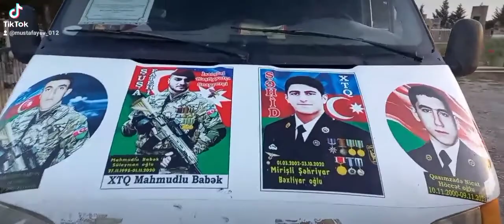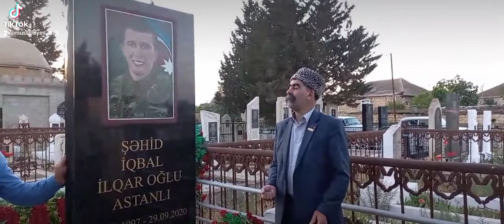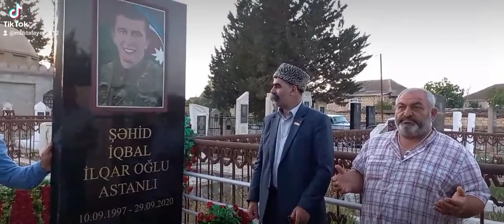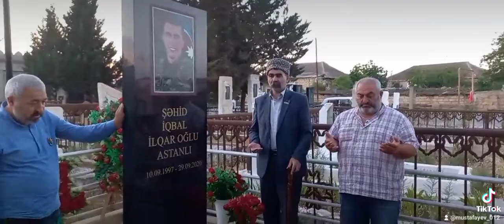7 iyun 2022